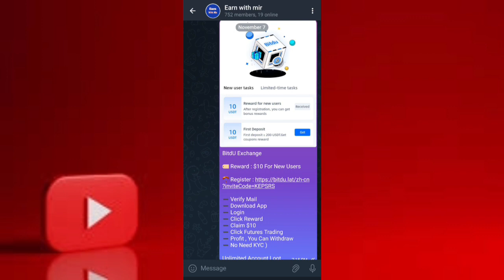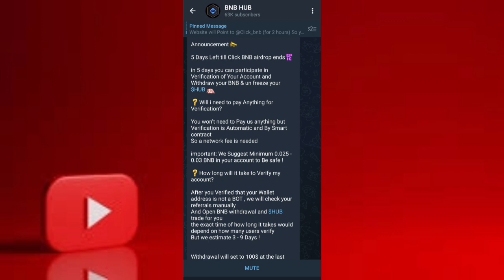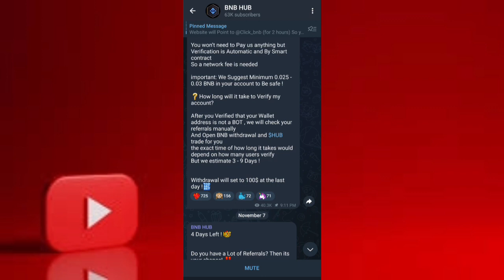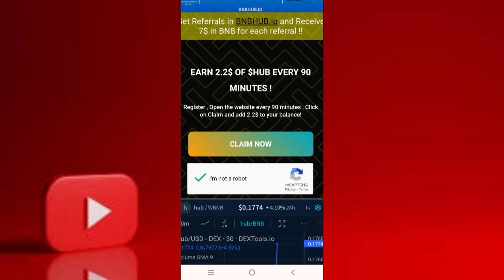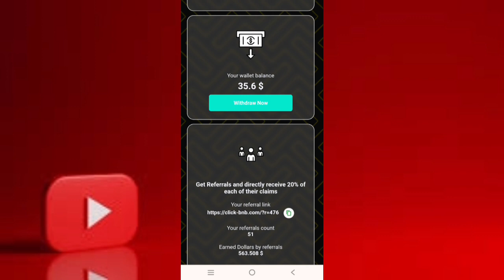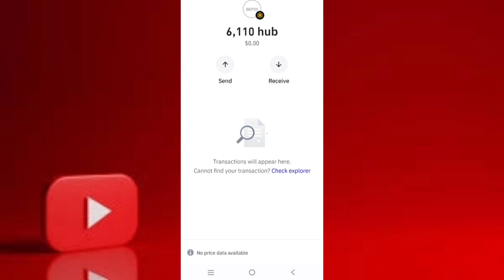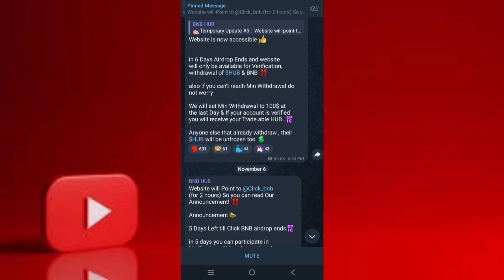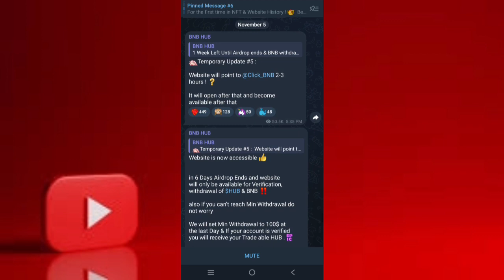🔥Claim $ 2.20 Every 90 Minutes | Bnb hub Airdrop New Update | How To Verifiy Account How To Sell Hub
about bnb hub Airdrop,s new update how to verified accounts ? how to withdrow bnb and trade

airdrop Link👇👇

in telegram

Bnb hub airdrop how to withdrow

How to Join bnb huh airdrop

For permotion
telegram ( @mirabeer )

►  WHTSAPP GROUP  :➜

Bnb hub airdrop
hub token airdrop
hub coin
airdrop hunter
claim $ 69 every 30 minutes
hub airdrop
free airdrop
airdrop,bnb airdrop
crypto airdrop
abid s tv
new airdrop
airdrop trust wallet
claim airdrop
sky crypto
free bnb airdrop
trust wallet airdrop today
airdrop 2022
airdrop crypto
airdrops
airdrop bnb
crypto airdrop 2023
opbnb airdrop
crypto airdrops
earnpay
cryptocurrency airdrop
how to claim airdrop
airdrop free
claim free airdrop
indain crypto official
airdrop token
binance airdrop
new airdrop 2022,
arslan ak trickes
instant airdrop